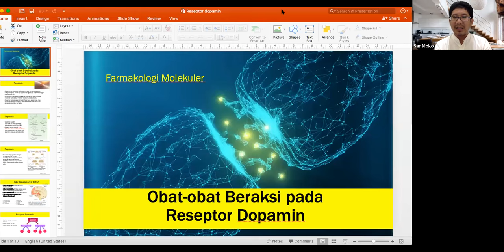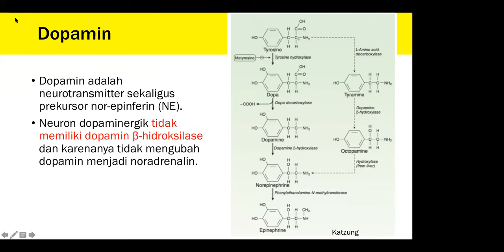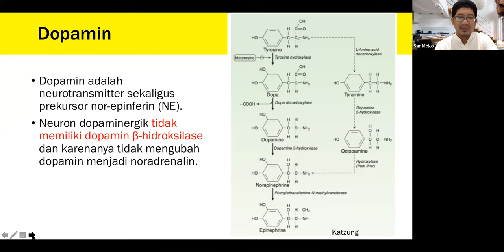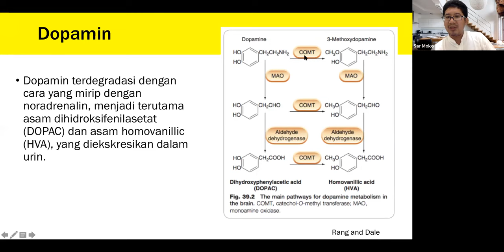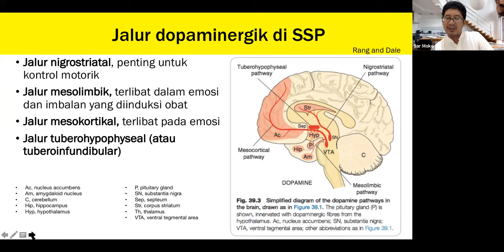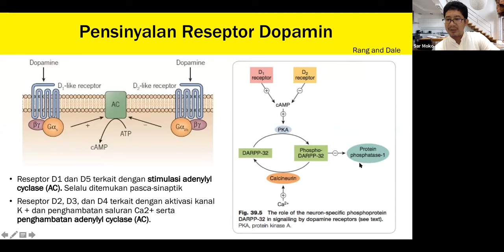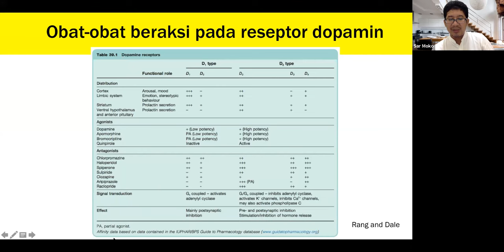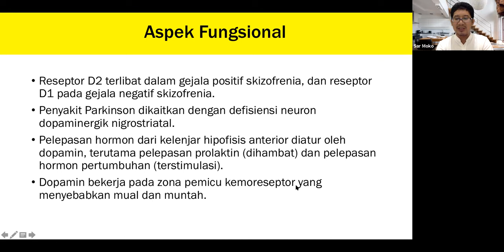Obat-obat Beraksi pada Reseptor Dopamin